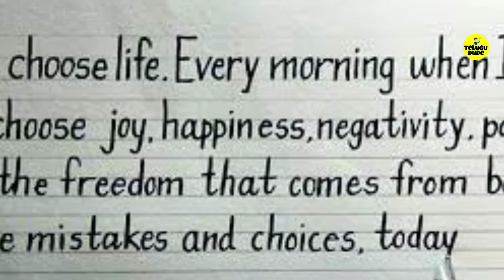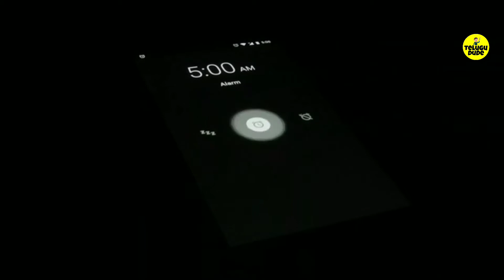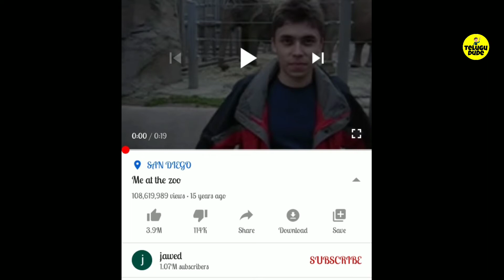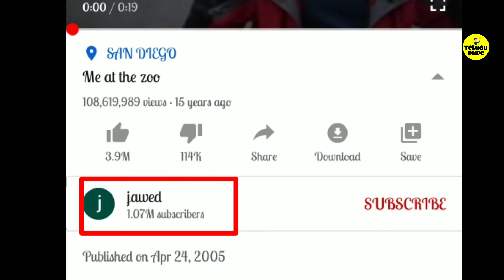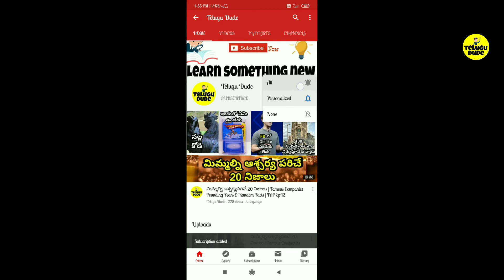యూట్యూబ్ లో అప్లోడ్ అయిన తొలి వీడియో ఏది? | TOP INTERESTING AND UNKNOWN FACTS IN TELUGU | TAF : 18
Do you know which is the first video that uploaded in youtube? Do you know about a man who has more than 7000 cars and you know that newton's teeth still exist and it is the most valuable tooth in the world.and many more facts are there in this video.

Hi,this is your beloved Telugu Dude and I'm very happy to share Amazing facts with you.